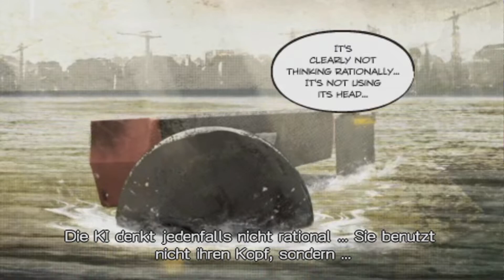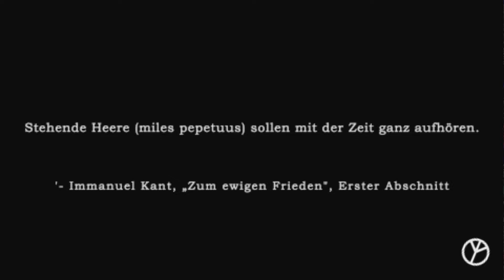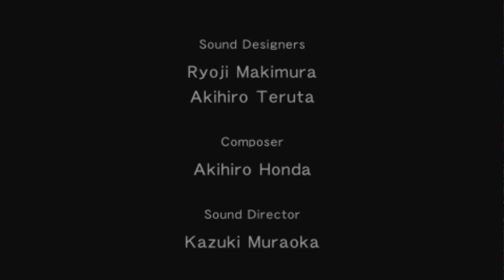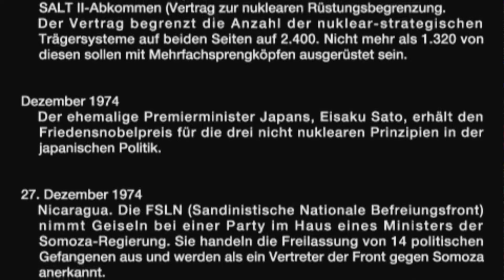METAL GEAR SOLID: PEACE WALKER Gameplay Walkthrough Part 28 | Ending & Final Boss Fight (FULL GAME)